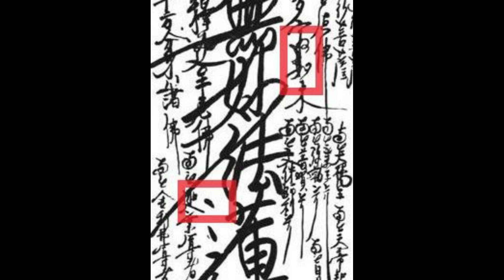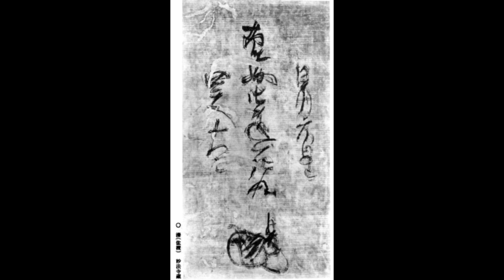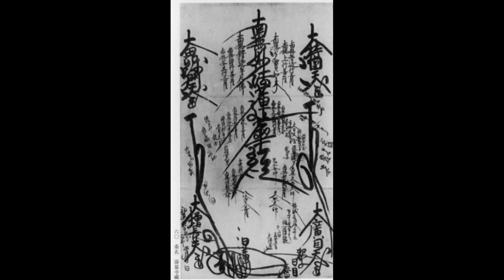21septiembre 3.0 Dragon Roar in two (Dedicate to Sennichi-Ama & Abutsu-Bo)